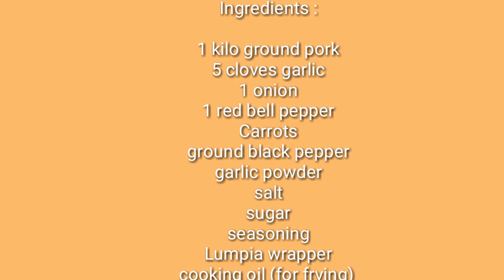How to make lumpiang shanghai | lumpia recipe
How to make Lumpiang shanghai